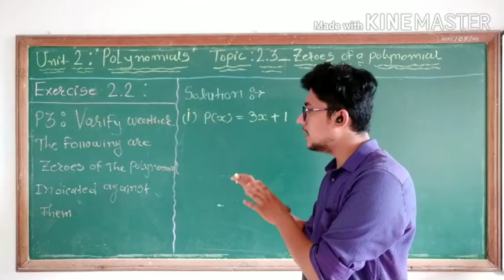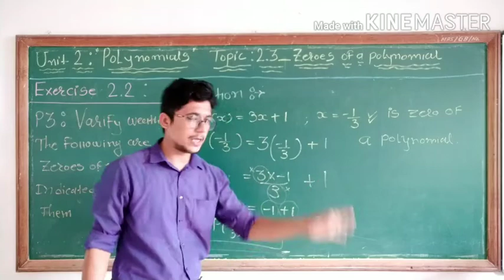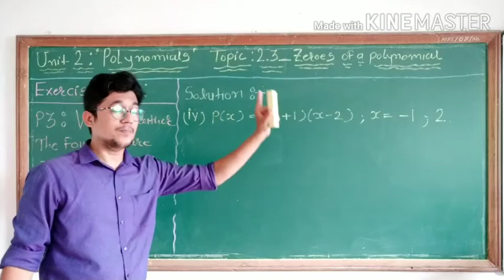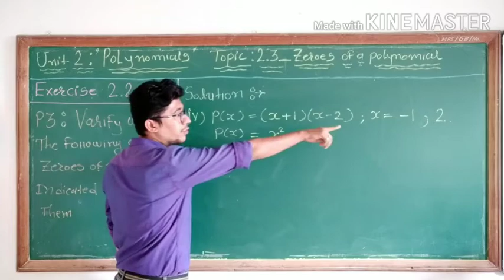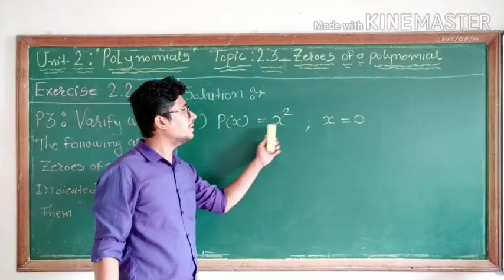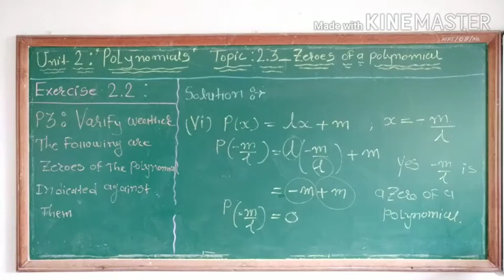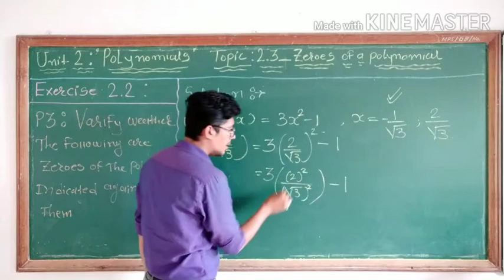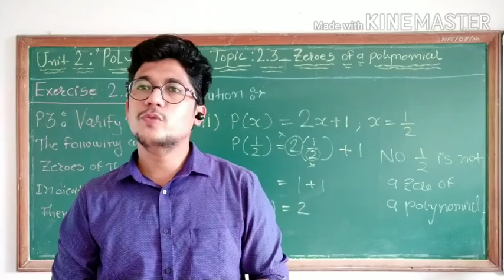Maths std-9th Unit-2 "Polynomial" Part-9